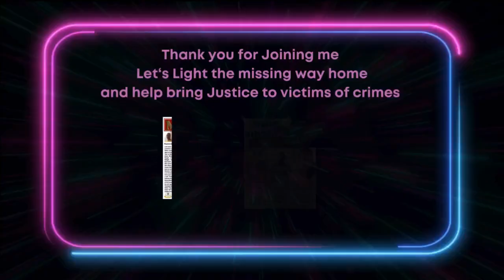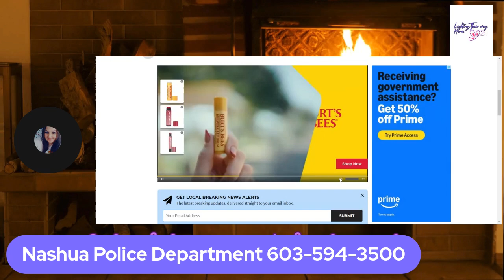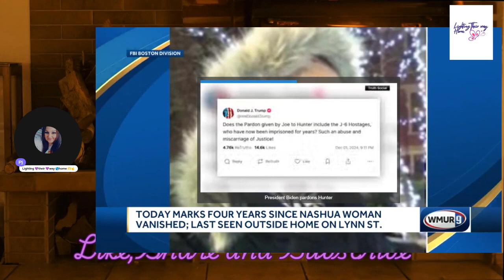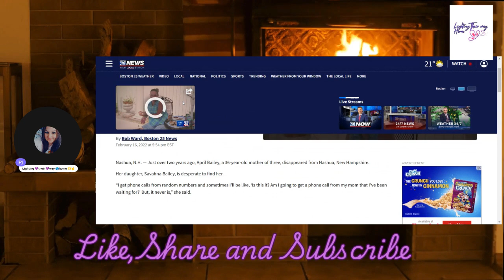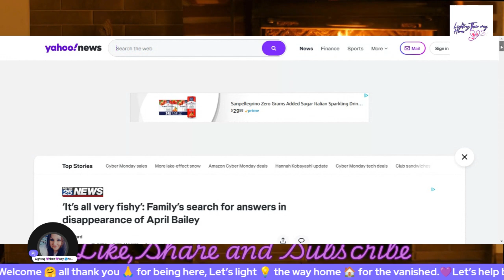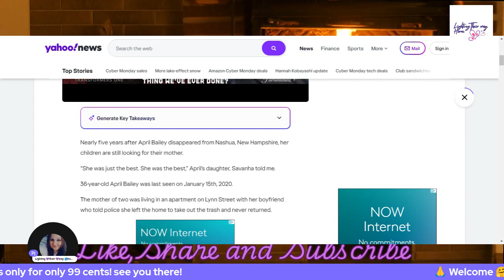No Leads, No Answers: The Unsolved Case of April Bailey, Her children hold on to hope